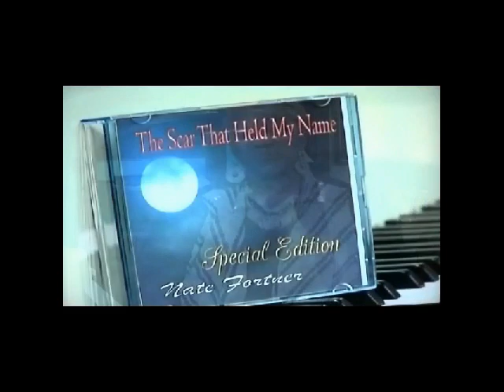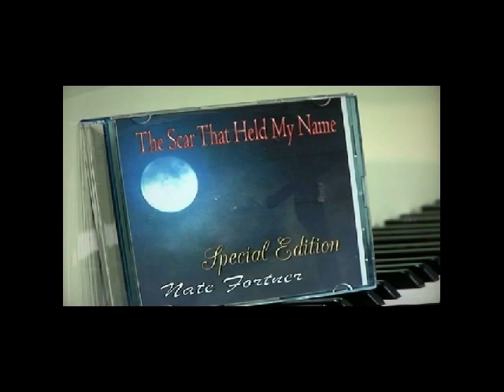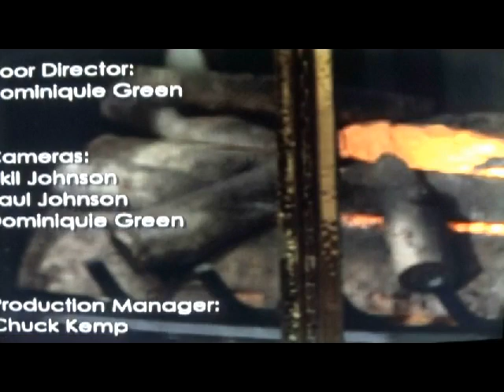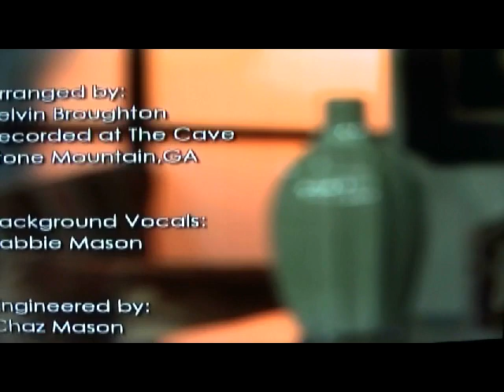Nate Fortner - Guest On Babbie's House - Christian Country Music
Christian Country Music Recording Artist Nate Fortner is sweeping the nation leading people in worship with his songs and through the writing of his books. In 2014, Nate was nominated for Male Vocalist of the Year by the Artists Music Guild in Monroe, NC. founded by Country Christian Recording Artist David L. Cook. Nate has authored more than 7 books to date and doesn't show signs of stopping. He is currently working on releasing his first full novel titled "The Devil Rides Piggyback." Nate has since been added as a board member of the Artists Music Guild and serves as the Editor at large for the organization's AMG Express. (An online publication.) If you would like more information about Nate Fortner and his ministry please visit his

BUY NATE'S NEWEST MUSIC PROJECT RELEASED SEPTEMBER 2015: